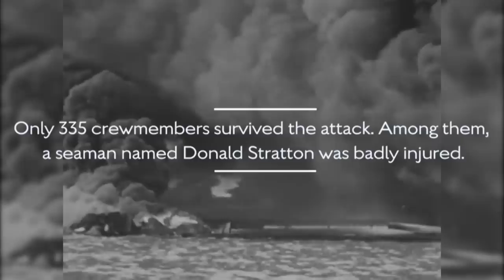USS Arizona Survivor Tells His Story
Of the 1,512 officers, sailors and Marines assigned to the battleship USS Arizona, only 335 survived the attack on Pearl Harbor. Five are still alive. One of them tells his inspiring story.